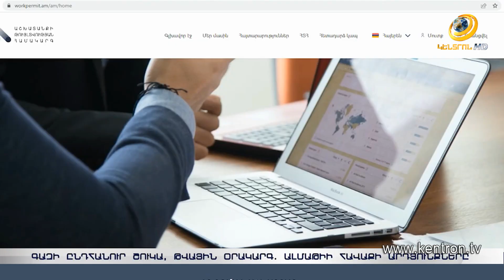ԵԱՏՄ երկրները կապահովեն էլեկտրաէներգիայի սեփական պահանջարկն ու կօգնեն բարեկամ պետություններին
ԵԱՏՄ տարածքում ապրանքաշրջանառությունը նախորդ տարի աճել է ավելի քան 90 տոկոս՝ կազմելով 4,6 մլրդ  դոլար։ Վարչապետը Ղազախստանում կոչ է արել բիզնեսի համար ստեղծել հարմարավետ պայմաններ, ավելացնել գործակցությունը ձեռնարկատիրության ոլորտում ու շարունակել համակարգային աշխատանքը ներքին հնարավորությունների ու ռեսուրսների ամուր հենքի վրա: Ալմաթիում միության անդամները քննարկել են նաև միասնական թվային հարթակի ու էներգակիրների միասնական շուկայի ձևավորման հարցը: Հոսանքի մասով ընդունվել է որոշում: